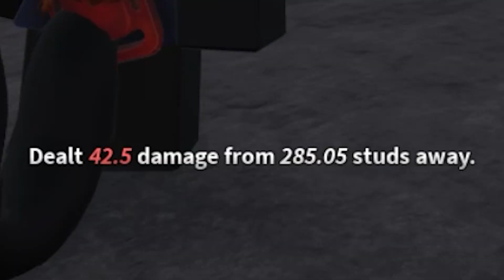3.2's Knife is the silliest weapon in Kaiju Paradise.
Silliest public weapon to ever surface in the game 🐱🔪